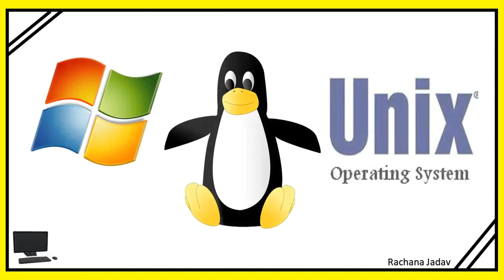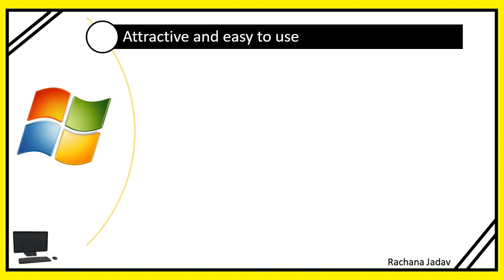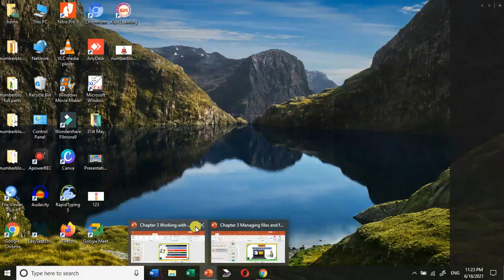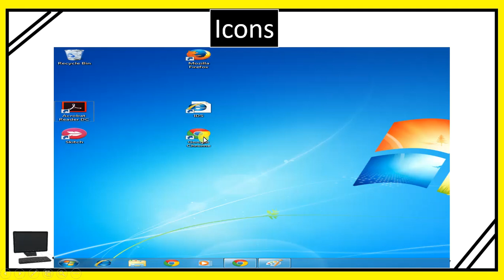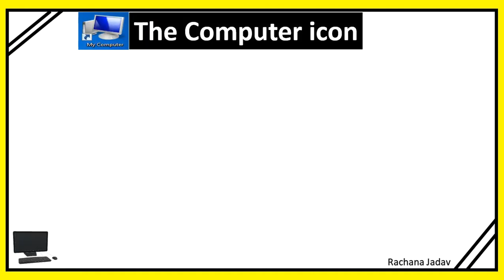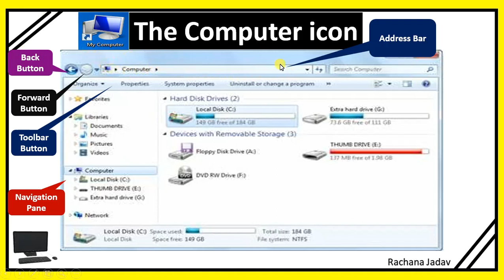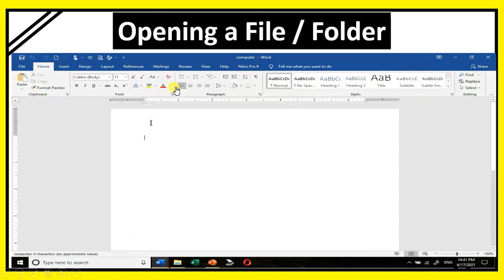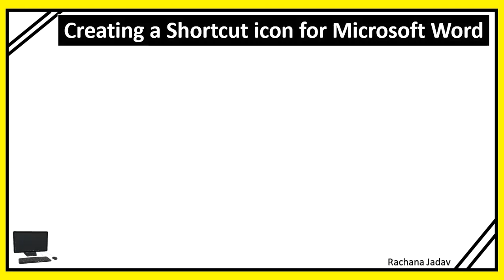Chapter 3 Working with Windows 7 Class 4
In this video we are going see about working with windows 7, features of windows 7, the computer icon, the start button, files and folders and their operations like creating file or folder, renaming file or folder, creating shortcut of programs or folder.